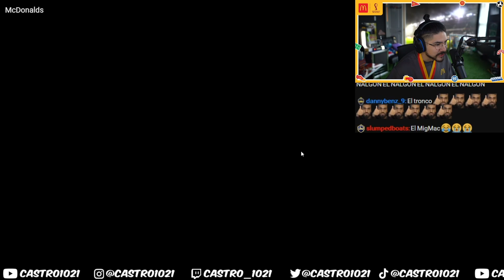PLAYING WITH FOOTBALL LEGENDS